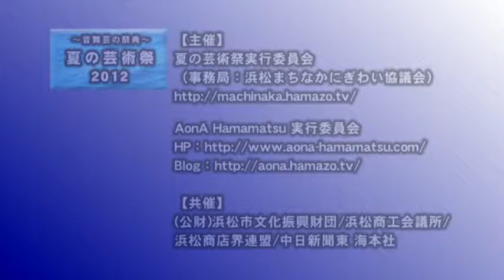はままつ『夏の芸術祭2012』08_じゃぐなぎ